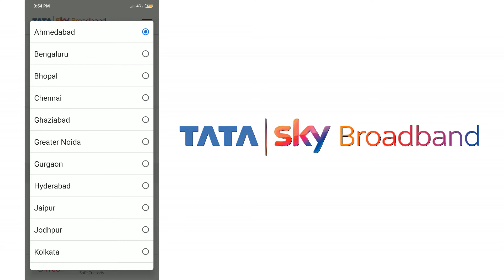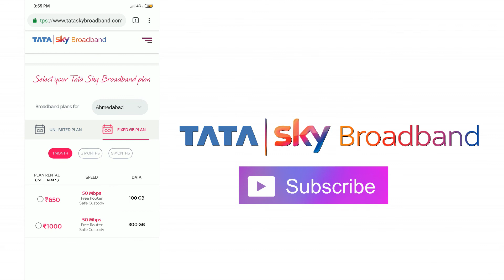(ಉಚಿತ ರೂಟರ್) | Tata Sky Broadband | Free Router | Unlimited Data Plans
Tata Sky Broadband | Free Router | Unlimited Data Plans

ನೀವು ನನ್ನ ಚಾನಲ್ ಅನ್ನು ಇಷ್ಟಪಟ್ಟರೆ, ದಯವಿಟ್ಟು ಚಂದಾದಾರರಾಗಿ, ಕಾಮೆಂಟ್ ಮಾಡಿ, ವೀಡಿಯೊಗಳನ್ನು ನಿಮ್ಮ ಸ್ನೇಹಿತರಿಗೆ ಹಂಚಿಕೊಳ್ಳಿ ಮತ್ತು ಅವರನ್ನು ಲೈಕ್ ಮಾಡಿ. ಈ ವಿಷಯವನ್ನು ಓದಲು ಸಮಯ ತೆಗೆದುಕೊಂಡಿದ್ದಕ್ಕಾಗಿ ಧನ್ಯವಾದಗಳು.